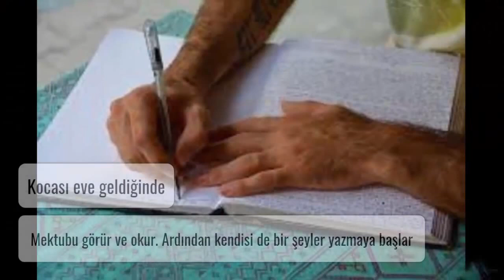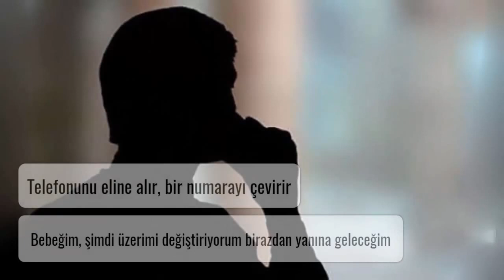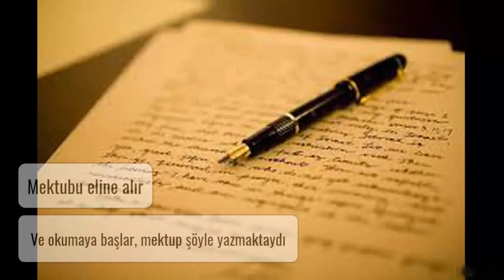Kocam bana aşık mı testi yaparken hayatının şokunu yaşadı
Mektubu eline alır, ve okumaya başlar, mektup şöyle yazmaktaydı